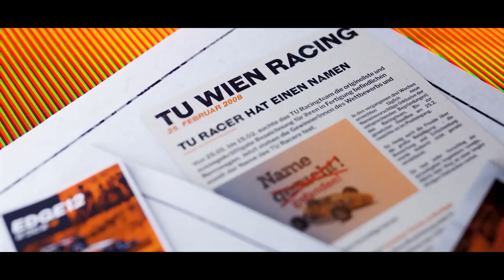15 Years of Cutting EDGE Technology - TU Wien Racing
We started the year on a high with the 15th anniversary of our team. Let's take the time to rewind and think back to 2008, when we first entered international competitions, and follow the development of our race car that has taken place since. We have continuously learned and worked year after year with relentless rigour to challenge the status quo, and without further ado, we would like to introduce the product of 15 years of evolution and present the newest addition to our family - EDGE13.